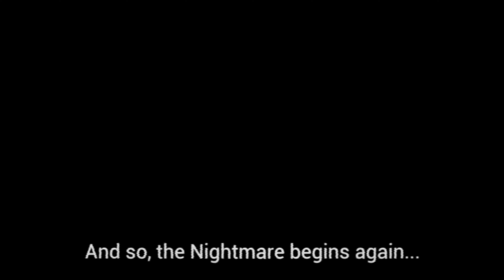Nightmare Kart - PC 35 Minutes of Gameplay [4k 60FPS] (No Commentary)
It's time to hunt.